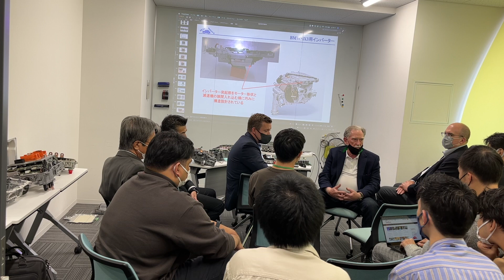サンディ・ムンロー（Sandy Munro）さんの学生に対するアドバイス【名古屋大学パワエレ研究室】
車両分解系YouTuberであるサンディ・ムンロー（Sandy Munro）さんが名古屋大学パワエレ研究室に訪れたときに、パワエレ研究室の学生さんに対するアドバイス。

サンディ・ムンロー（Sandy Munro）さんのYouTubeチャンネル「Munro Live」は下記。

様々なxEVの分解動画を下記にまとめております。

ご質問等ございましたら、いつでもコンタクトくださいませ。

山本　真義（教授・博士（工学））
名古屋大学 未来材料・システム研究所
名古屋大学大学院 工学研究科 電気工学専攻

名古屋大学パワーエレクトロニクス研究室